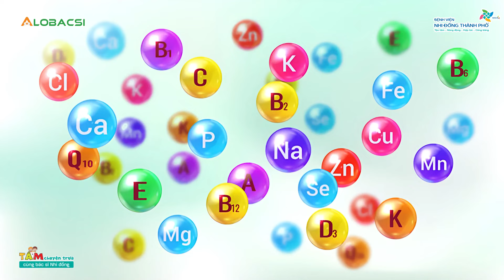Trẻ biếng ăn khi nào do bé thiếu chất, khi nào do cách cho ăn? BS.CK1 Lý Thu Thảo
Trẻ biếng ăn là một vấn đề mà nhiều ba mẹ quan tâm, lo lắng. Những tưởng xã hội càng phát triển thì sẽ không gặp phải những tình trạng như vậy. Nhưng khi xã hội càng phát triển. Trẻ càng được tiếp xúc với những điều tiên tiến hơn thì tình trạng biếng ăn xảy ra càng nhiều. Rất nhiều nguyên nhân gây nên tình trạng này: Không chỉ chế độ ăn mà mẹ chuẩn bị cho con, con biếng ăn còn do tâm ly, do bệnh lý, sinh lý gây nên.

MỌI GÓP Ý XIN GỬI VỀ:
Hợp tác nội dung:  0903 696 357